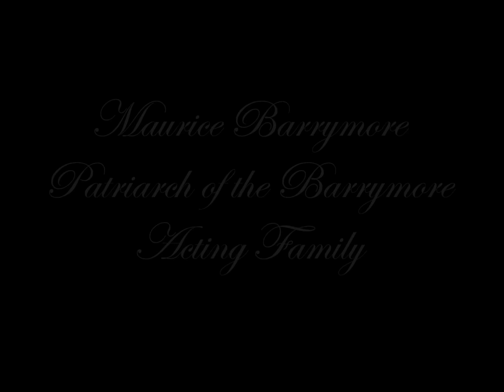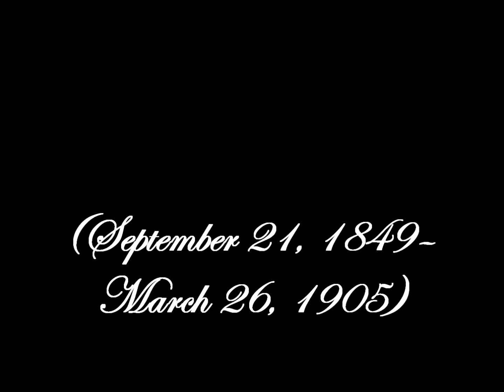Maurice Barrymore~Patriarch of the Barrymore Acting Family~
Herbert Arthur Chamberlayne Blythe (September 21, 1849March 26, 1905) —stage name Maurice Barrymore — was the patriarch of the Barrymore acting family and great-grandfather of actress Drew Barrymore.

He made his Broadway debut in December 1875 in Pique; in the cast was a young actress, Georgiana Drew. Maurice and Georgiana had been introduced earlier by her brother John Drew Jr. who had befriended Maurice when he first arrived in America. After a brief courtship Maurice & 'Georgie' married on December 31, 1876, and had three children: Lionel (b. 1878), Ethel (b. 1879), and John (b. 1882).

In 1896 Barrymore became the first major Broadway star to headline in vaudeville—a brave foray at the time that he speculatively would have later made into motion pictures had he lived.

The March 25, 1905 New York Times reported: "He was playing a vaudeville engagement [in 1901] at a Harlem theatre when he suddenly dropped his lines and began to rave, (to the horror of his son John). The following day he became violent and was taken to Bellevue insane ward by John.

At Bellevue and later Amityville he was diagnosed with the lingering effects of syphillis, an incurable disease in his day. Nothing could be done for him. During his stay at Bellevue he nearly strangled his daughter Ethel when she paid a visit to him. Ethel, through her early success on the stage, would pick up the tab for her father's stay in the institutions., A trained boxer Barrymore's strength remained as in a scuffle with one of the Bellevue attendants, he picked the man up over his head and threw him into a corner. He died at Amityville in his sleep, and Ethel had him buried at Glenwood Cemetery in Philadelphia.

Barrymore had lived long enough to see all three of his children grow to adulthood and enter the family business of acting. There are no photographs that survive of Barrymore taken with any of his three children.

In honor of his life, Michael J. Farrand penned the memorial narrative poem "The Man Who Brought Royalty to America" in 2000; based on the definitive biography GREAT TIMES, GOOD TIMES: The Odyssey of Maurice Barrymore by James Kotsilibas Davis (Doubleday, 1977).